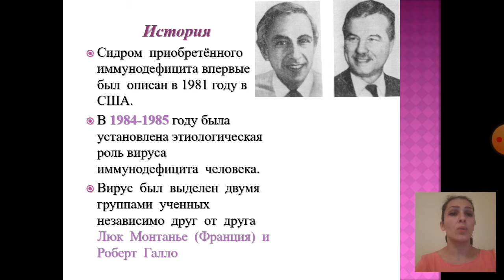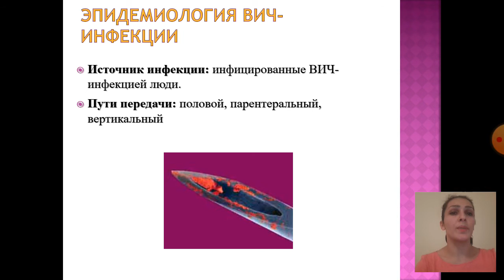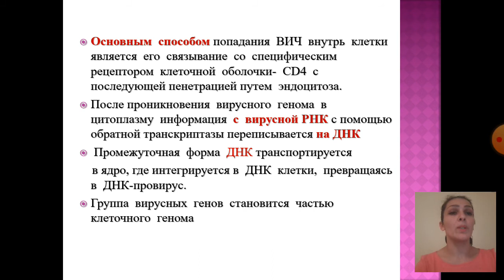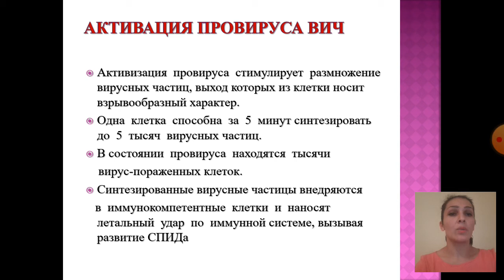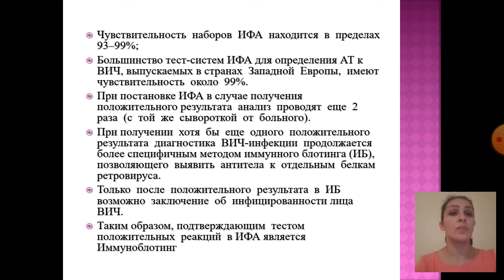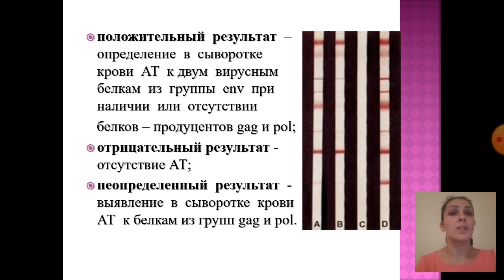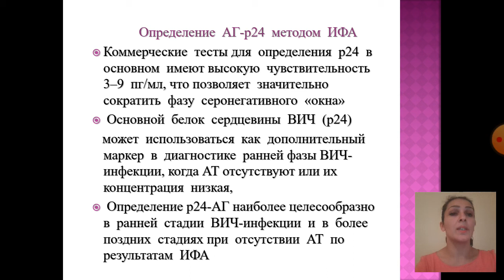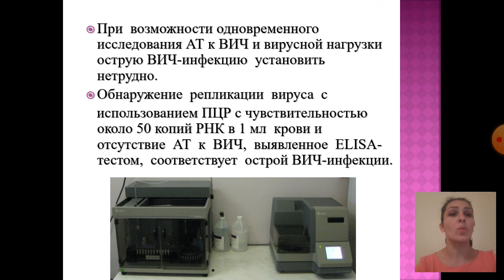Лабораторная диагностика ВИЧ инфекции